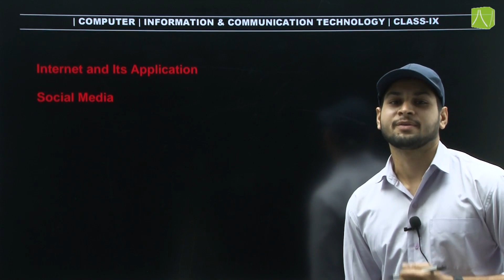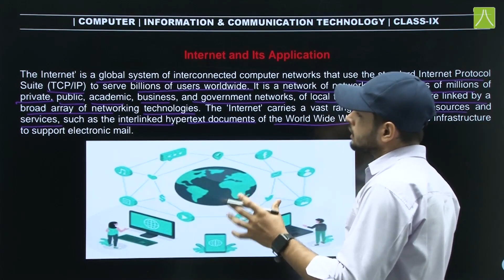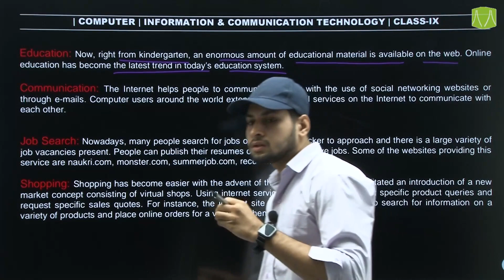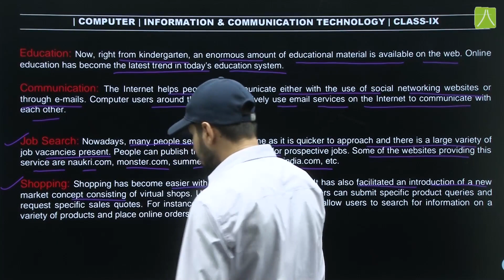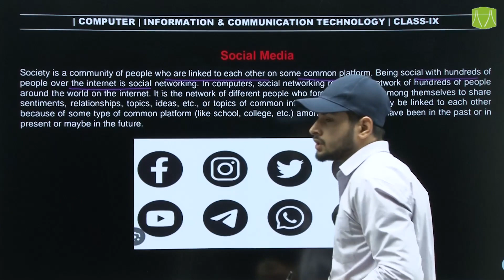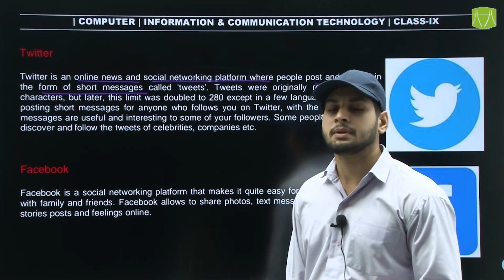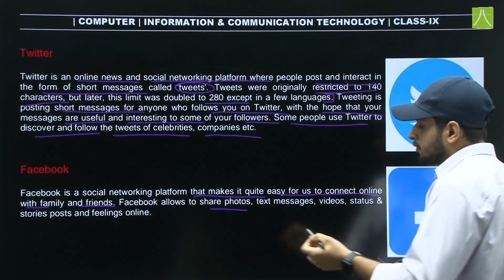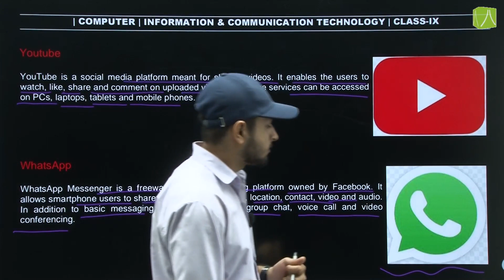INFORMATION & COMMUNICATION TECHNOLOGY | L-2 | COMPUTER CLASS 9